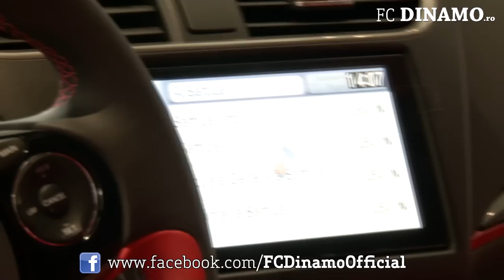Dinamoviștii la lansarea noului model HONDA CIVIC TYPE R